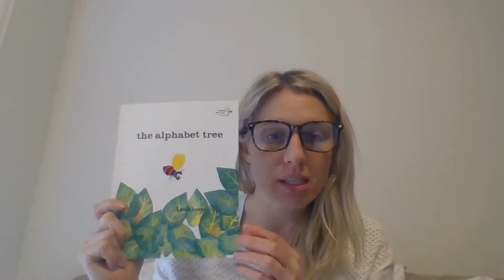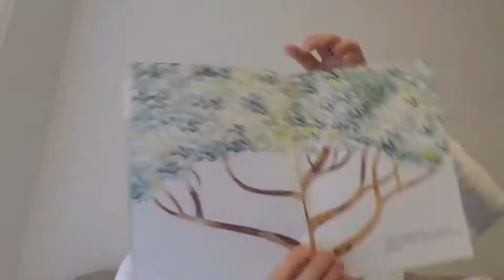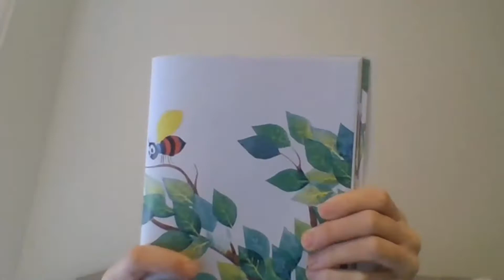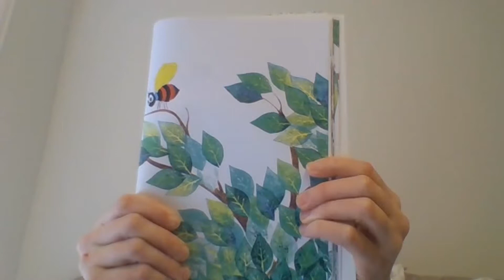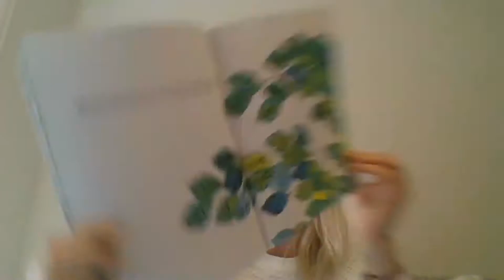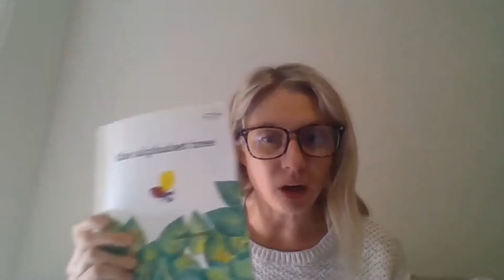The Alphabet Tree Writing Lesson